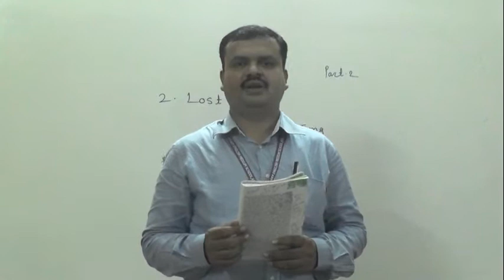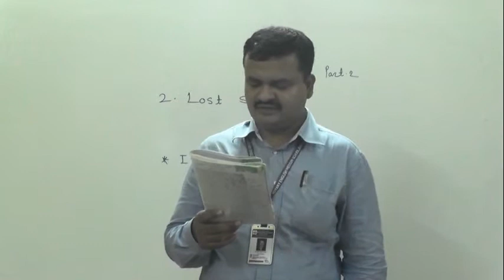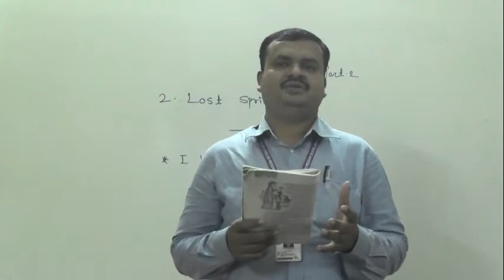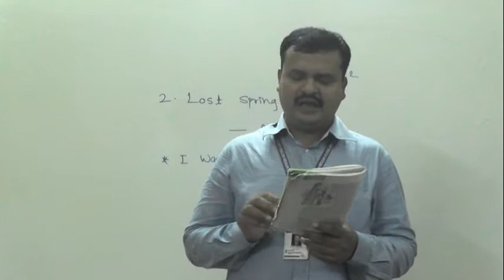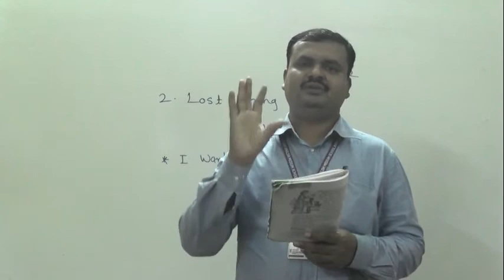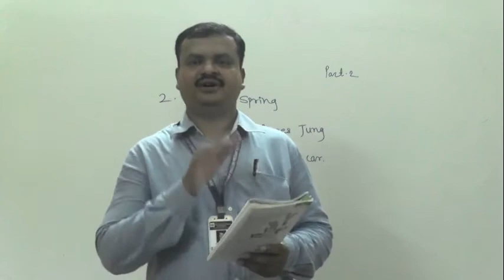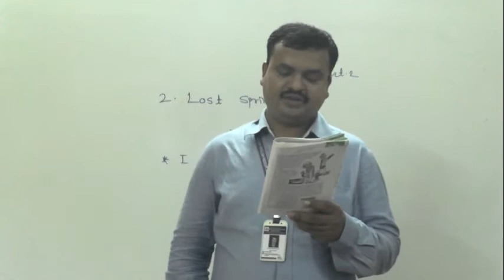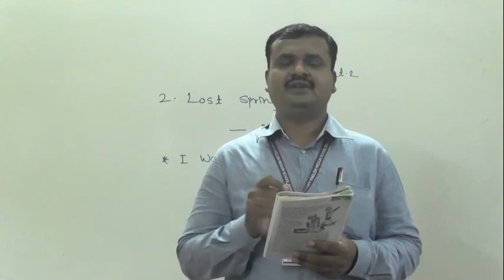LOST SPRING PART 2